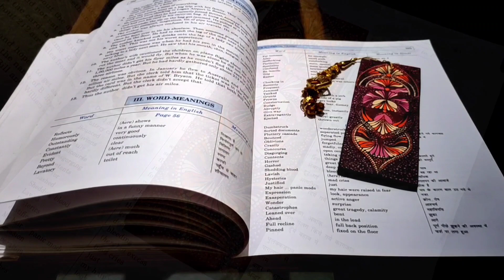Book page Mark 🔖📖(10 feb 23)bookmark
Materials Used :- ( 10 Feb- 2023)⁉️

MDF board.(wood)( GREEN PANEL)

measuring of this artwork board :- ⬇️
Dimensions:- 14.1Centimeters\4.9cms (H×L)/(inches)

🌈 Used colours: (Camel fabrica acrylic colours)

Pink+ white
Magenta
Orange
Flesh tint
Black (base coat)
URBAN BOX Mandala Dotting Tools...

URBAN BOX Mandala Dotting Tools for Painting, Rock Paint Kits, Nail Art, Polymer Clay, DIY Supplies with Ball Stylus Dot Pen, Metal Modelling Ball Tool 13 PCS (8 Pcs Mandala Tool & 5 Pcs Dotting Tool)

SHOPOHOLIC; MOST LOVED PLACE TO BUY ONLINE Styling Moulding Tools Set Cake Silicone Ceramic Dot Painting Tool Clay Pottery Modeling Kit 9pcs, (Blue, Silver)
KHYATI Pro Circle Big (25...

KHYATI Pro Circle Big (25 Circles), Pro Circle Small (18 Circles), Circle Master Template (35 Circles) Drafting Scale Ruler Useful to Architect, Engineering or Other Students (Set of 3)

🔴If you are interested in 'One Piece One Collection' in this world right now, please keep an eye on my YouTube channel